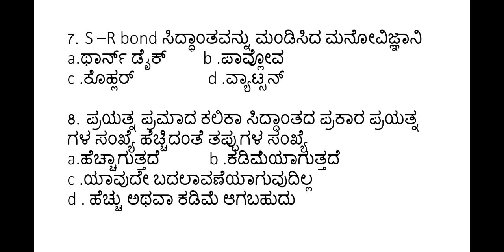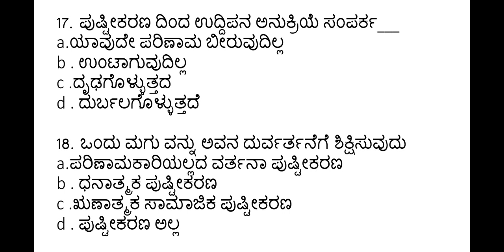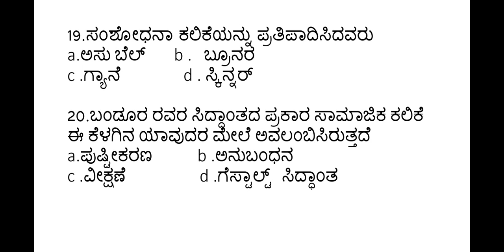kar-tet 2021। learning.practice quetion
hello everyone welcome to Little adhyam.so  here we will discuss most important question and learning chapter